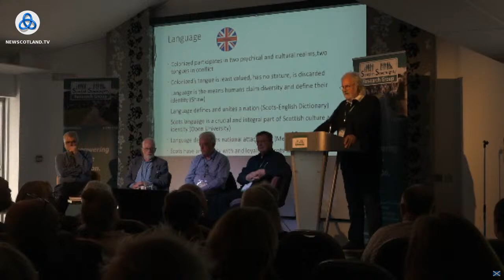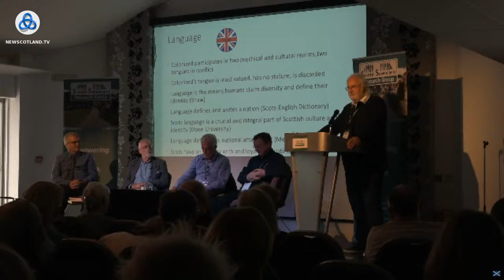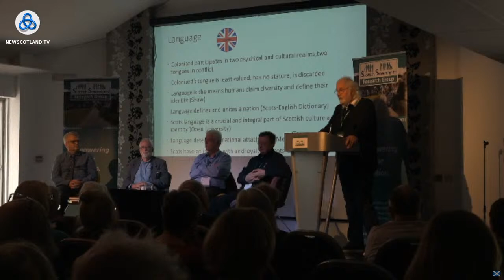SSRG Conference - Language, Culture & Identity - Scots & Gaelic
- for downloads on the Claim of Right, Draft Constitution, Section 30 etc as discussed

We Are The People of Scotland.
UK Gov and their Main-Stream Media have proven themselves to be untrustworthy on countless occasions, here we analyse the actual and factual issues affecting Scotland.

for schedule listings, upcoming shows and further info.

For entertainment, research and education purposes only, all rights remain with the original owners where applicable.
Stockholm Syndrome can be cured.

QUESTION DISCUSS ANSWER VOTE

*** No individual shown on this channel speaks for Scotland as a whole. We are not giving legal advice, endorsement or instruction, we are merely sharing experience & research. We will not and cannot be held responsible for any actions you choose to take.***